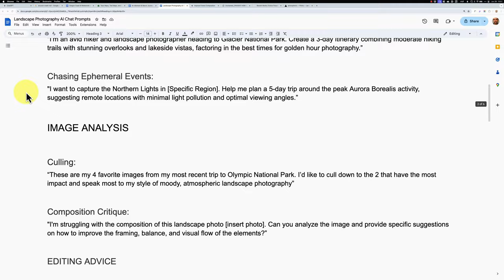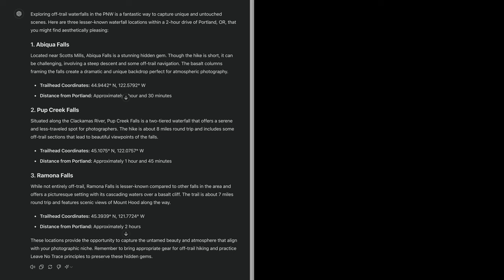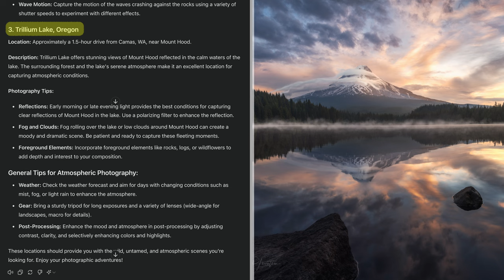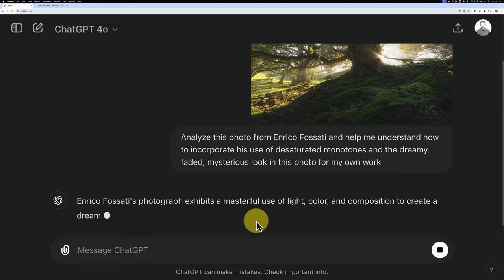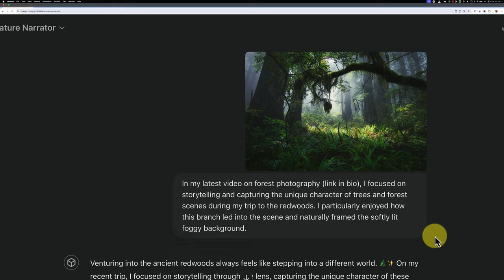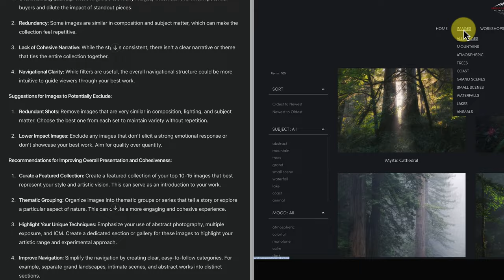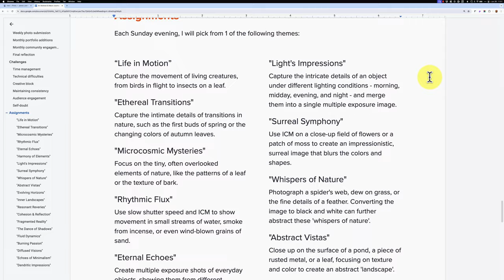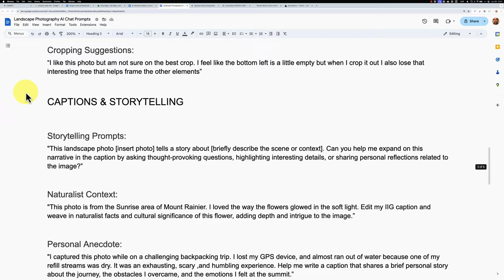How I Use ChatGPT to Plan, Shoot & Edit BETTER Landscape Photos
Tired of hitting creative roadblocks or wasting hours planning your landscape photography adventures? 😫

In this video, I'm spilling the beans on how ChatGPT can become your personal photography assistant, helping you:

- Discover hidden gem locations 💎
- Get instant feedback and elevate your compositions 📈
- Craft captivating captions that tell a story 📖
- Revamp your portfolio for maximum impact ✨
- Break through creative ruts and spark fresh ideas 🎨

I'll share the exact prompts and techniques I use, with real-world examples of how ChatGPT has transformed my photography.  No technical jargon, just practical tips you can start using TODAY.

Whether you're a beginner or a seasoned pro, ChatGPT can help you unlock your full creative potential.

P.S. Download my FREE cheat sheet with 20+ powerful ChatGPT prompts for landscape photographers!

== PHOTO GEAR ==
Landscape Camera: Nikon Z8
Wide Angel Lens: Nikon Z 14-24
Mid-Zoom Lens: Nikon Z 24-120
Telephoto Lens: Nikon Z 100-400
Macro Lens for Nikon: Nikon Z 105 Macro
Macro Camera: OM SYSTEM OM-1 Mark II
Macro Lens for OM System: OM M.Zuiko 90mm Macro
Camera Vest: Cotton Carrier G3
Tripod: Really Right Stuff TVC-24L Mk2
Tripod (Travel): RRS Ascend-14 Long
Tripod Head: Arca-Swiss P0 Hybrid

== VIDEO GEAR ==
DJI Osmo Pocket 3 Creator Combo

== CHAPTERS ==

0:00 Intro
1:03 A few important points
2:23 Technique #1
3:22 Technique #1 Example Prompts
4:38 Technique #2
5:43 Technique #2 Example Prompts
6:14 Technique #3
7:07 Technique #3  Example Prompts
8:07 Technique #4
8:59 Technique #4 Example Prompts
9:56 Technique #5
10:28 Technique #5 Example Prompts
11:29 Technique #6
12:10 Technique #6 Example Prompts
13:01 Advanced Tips